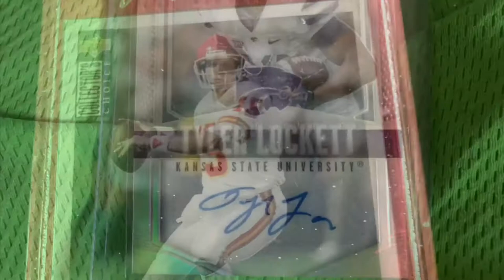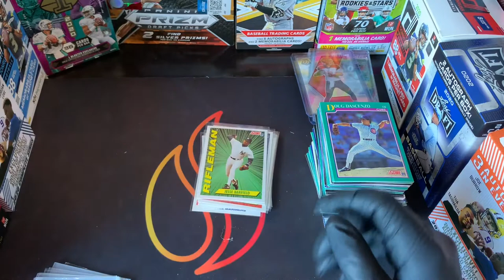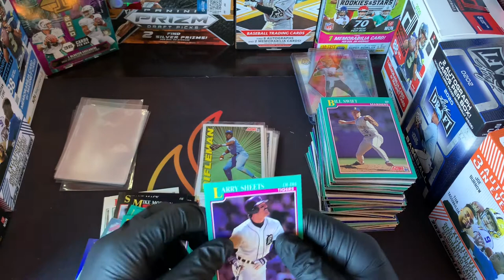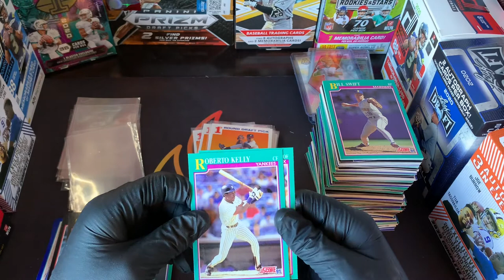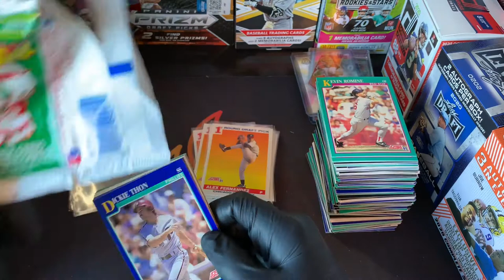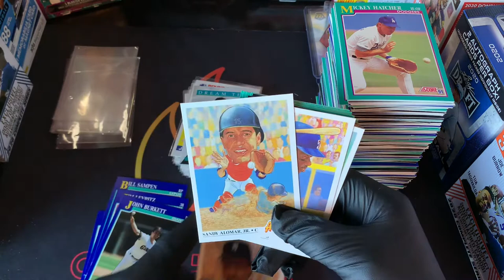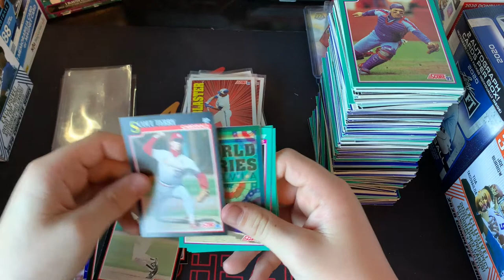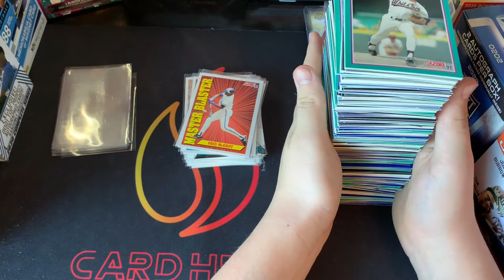Throwback Thursday Part 13 1991 MLB Score Box